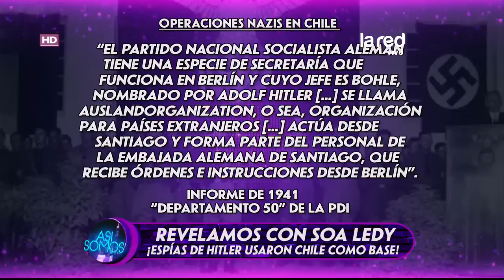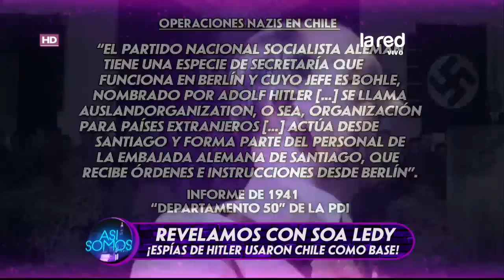Revelamos la conspiración de los Nazis en Chile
Hay varios mitos en torno a este tema, se cree que oro nazi fue traído a Chile escondido en tractores.